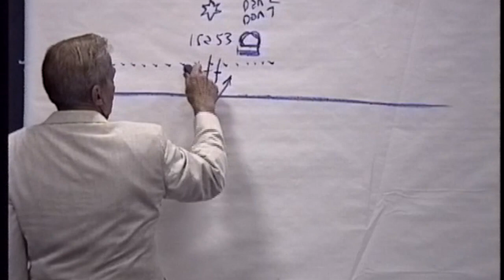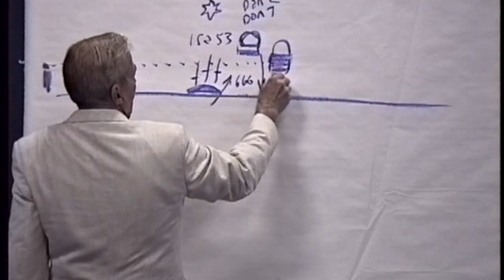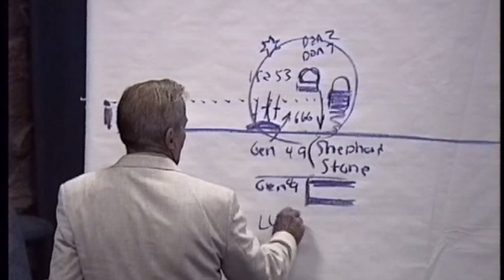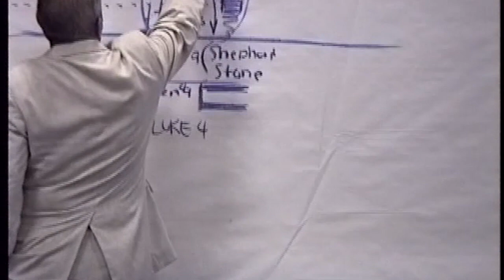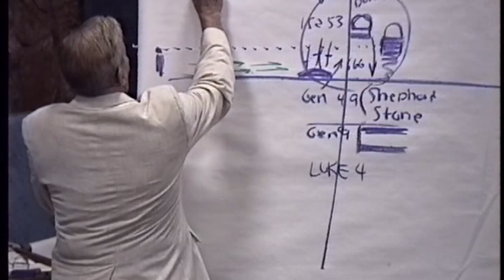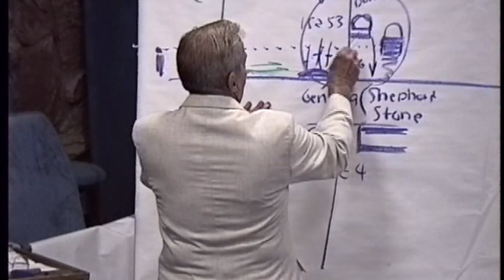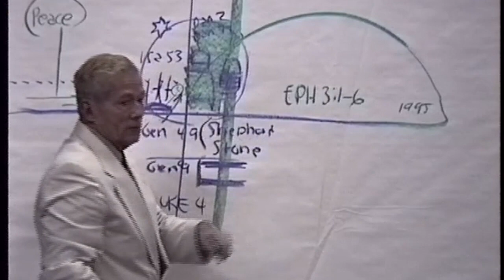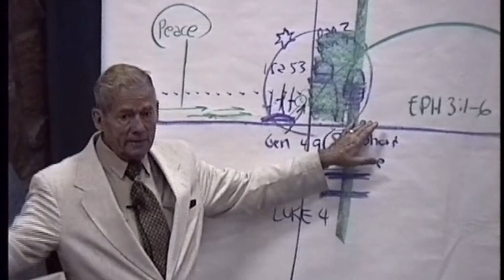Dr Ruckman, 1995 (2) Questions & Answers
Ken Blue's church. Credit to Jim Nesbitt who did the video. I asked a question around 23 min that later Dr Ruckman spoke about on a tape. He used it as an example of a man who either just got saved or just got into the Book getting revelations that the scholars don't get. He admitted that as I asked my question, he was winging it, because nobody had asked about any supernatural water or throne possibly in being in Genesis before. See jim nesbitt YouTube channel for the best Gipp videos ever filmed.